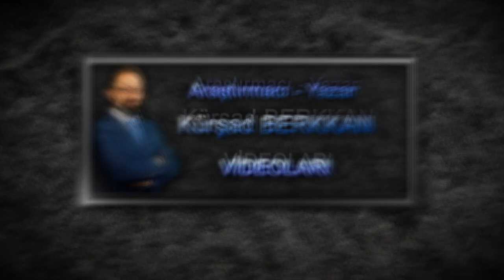3. BÖLÜM : DÜNYACA ÜNLÜ RUKYECİ ABDURRAUF BİN HALİMA İLE RÖPORTAJ - KURSAD BERKKAN